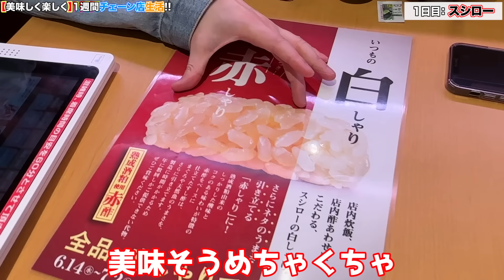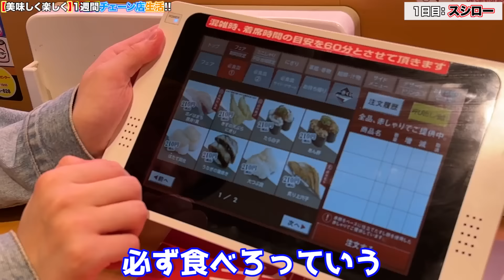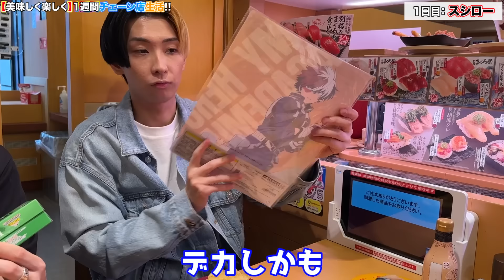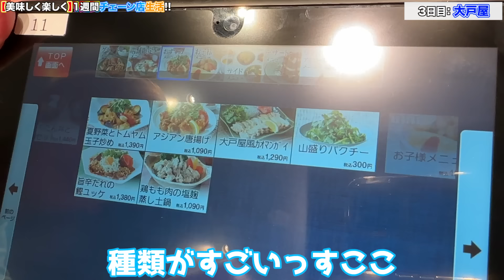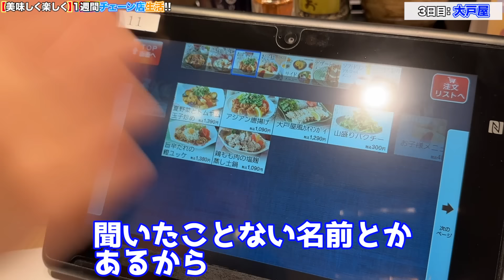早い安い美味い！1週間チェーン店生活したらリピート確定の激うま飯発見しまくったww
ゲストに来てくれた方！
エミリン　@emirin
レペゼン　@wakiofficial
宮迫さん　@miyasako_desu

■ヒカルが1年かけて開発したパーフェクトサプリメント【P3】
初回はノベルティポーチ、2回目にP3オリジナルヒカルフォトブックもプレゼント！

その他P3に関する情報はこちらもチェック！